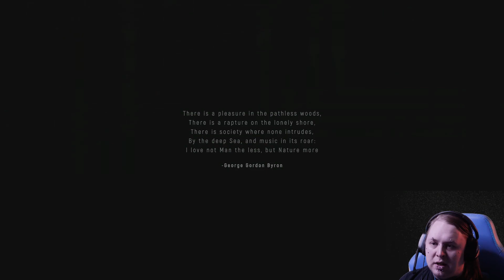Among Trees Pt1 Won, Too, Tree, For!